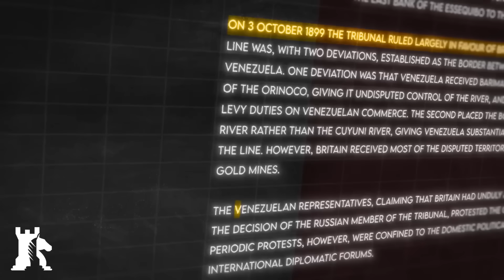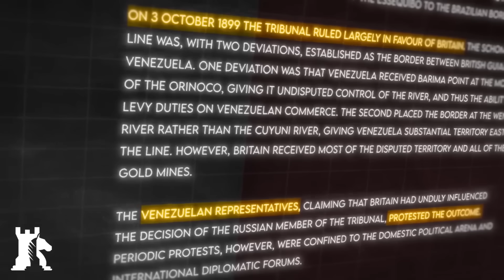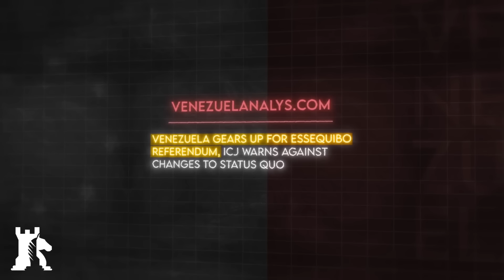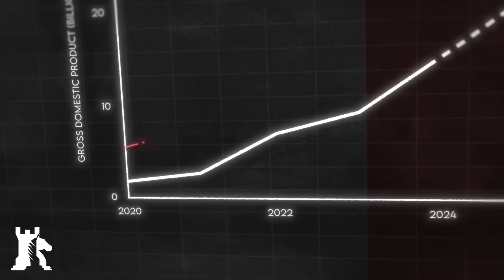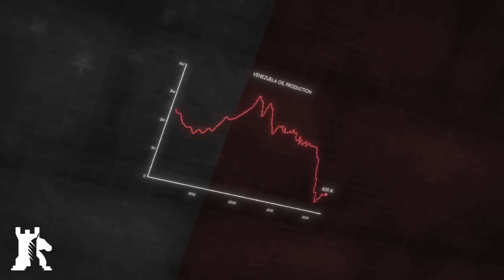Venezuela SÍ podría anexionarse el Esequibo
La primera guerra en más de 75 años acecha sobre Sudámerica. En juego está la soberanía del Esequibo, pero sobre todo, PETRÓLEO.

Música cortesía de CO.AG Music

Este canal es la versión oficial en castellano del canal Caspian Report que puedes visitar en el siguiente enlace